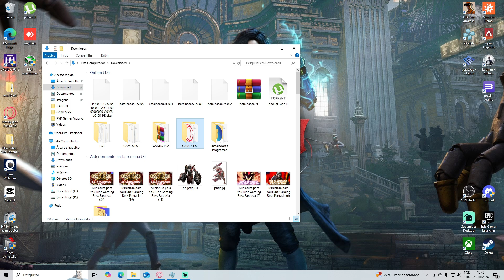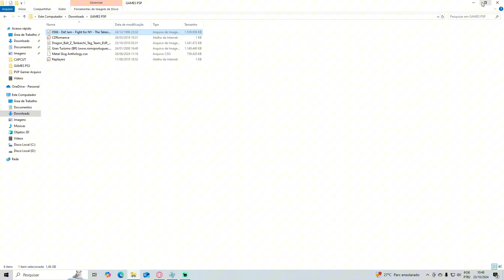COMO jogar DEF JAM FIGHT for NY: The TAKEOVER no PPSSPP - Um jogo que não volta mais